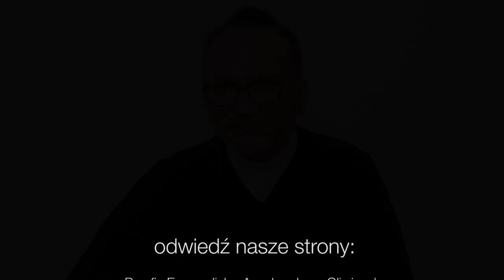Codziennik biblijny, Słowo na dzień 10 stycznia 2021 r.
ks.Wojciech Froehlich, Parafia Ewangelicko-Augsburska w Słupsku
Rozważanie biblijne na Słowo dnia:

Ci, których Duch Boży prowadzi, są dziećmi Bożymi.

Odwróć oczy moje, niech nie patrzą na marność.

Jak więc przyjęliście Chrystusa Jezusa, Pana, tak w Nim chodźcie, wkorzenieni weń i zbudowani na nim, i utwierdzeni w wierze.
List do Kolosan 2,6-7
Codziennie o 7 rano spotkanie z Biblią.